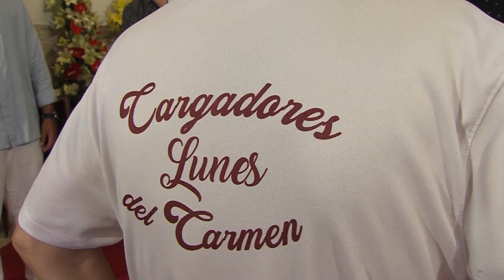Los Realejos celebra el 'Lunes del Carmen' 29.07.24 | Mírame TV Canarias